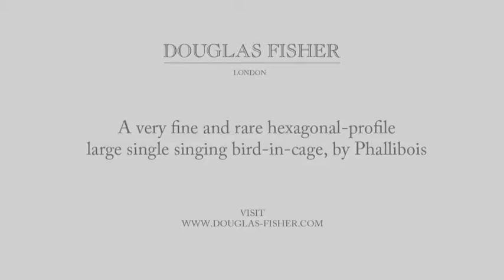Singing bird cage, by Phallibois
visit